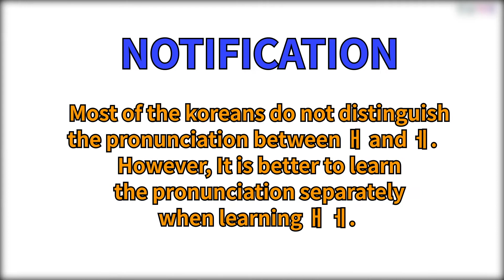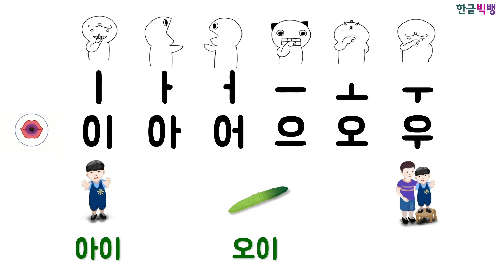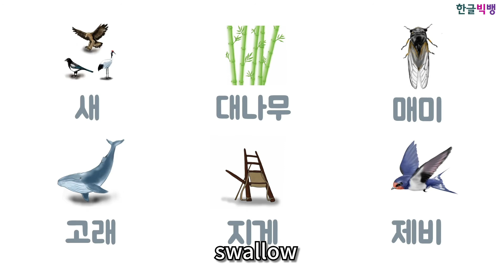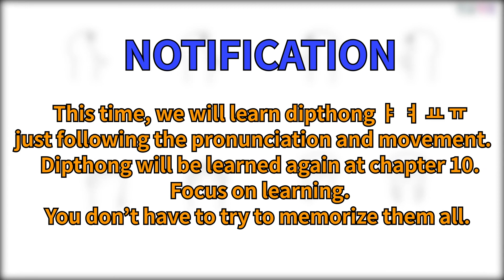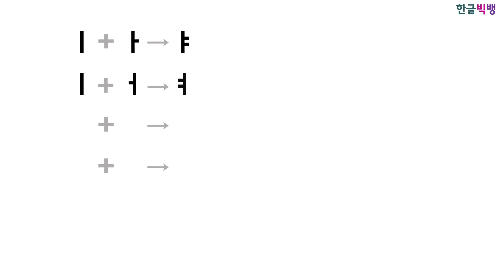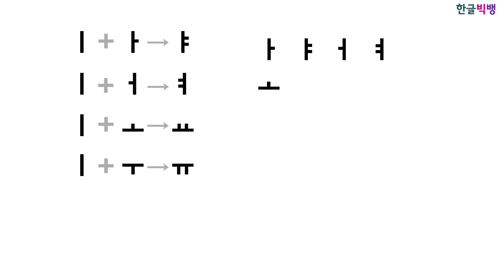Finishing vowels that koreans also confuse [Korean vowel, Hangul BigBang 2]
Let's learn Korean alphabet and pronunciation for beginners.
ㅐ and ㅔ are vowels that koreans also confuse. These vowels are very important in learning Hangeul, more than diphthong. In this course we will review our previous lesson and learn two vowels. You can see from the letters that ㅐ is a combination of ㅏ and l, ㅔ is a combination of ㅓ and ㅣ. With movement and pronunciation, you can learn these vowels easily and quickly.